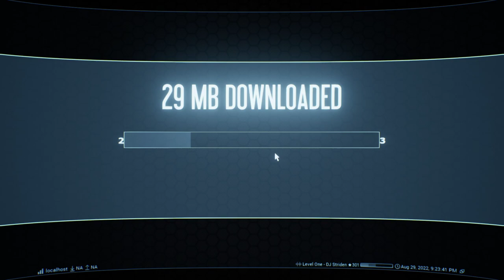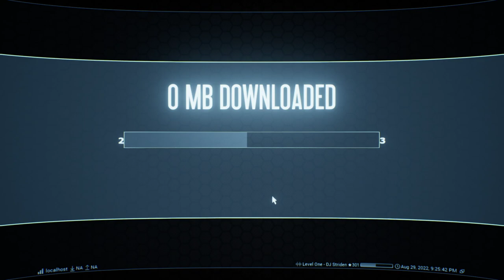Waves 2: Notorious - Thank you Robert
Waves 2: Notorious is an arcade twin-stick shooter set in Cyberspace. Build Combos, earn Adrenaline and unleash powerful Burst attacks as you Dive into the Net and do battle against an AI that adapts to your weaknesses!